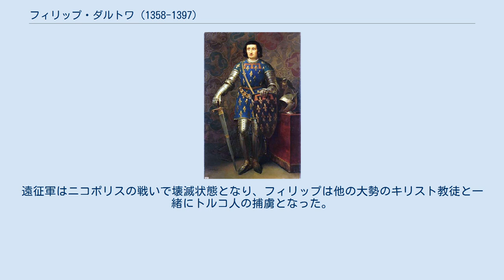フィリップ・ダルトワ (1358-1397)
フィリップ・ダルトワ（Philippe d'Artois, comte d’Eu, 1358年 - 1397年6月18日）は、百年戦争期のフランス王国軍総司令官（1392年 - 1397年）。
ウー伯（在位：1387年 - 1397年）。
ウー伯ジャン・ダルトワとその妻イザベル・ド・ムランの間の三男。
 1383年、イングランド軍に占拠された町ブルブールを奪取した。
その後、エルサレムへの巡礼に赴くが、その地でエジプトのスルタンの捕虜となる。
ブシコー元帥とヴェネツィア共和国政府の仲介により、釈放された。
1390年、チュニジアでブルボン公ルイ2世の指揮するマーディア十字軍に参加した。
 1392年1月28日にパリにおいて、ベリー公ジャンの娘でオーヴェルニュ公領の女子相続人であるマリーと結婚した。
シャルル6世王の従妹で資産家のマリーとの結婚はフィリップの宮廷における地位を高めた。
同年、オリヴィエ・ド・クリッソンの失脚に伴ってフランス大元帥に抜擢されたのも、義父と妻の影響力の大きさゆえであったとされている。
 1396年、ハンガリー王ジギスムント（のち神聖ローマ皇帝）およびヌヴェール伯ジャン・サン・プール（のちブルゴーニュ公）を指揮官とする対オスマン帝国の遠征軍に多くのハンガリー人、フランス人貴族と一緒に参加した。
遠征軍はニコポリスの戦いで壊滅状態となり、フィリップは他の大勢のキリスト教徒と一緒にトルコ人の捕虜となった。
 フィリップは身代金を払って釈放を待っている間に、ミハルッチュクの監獄で獄死した。
解放予定日の9日前のことであった。
妻のマリーは1400年、ブルボン公ジャン1世と再婚した。
 妻マリーとの間に4人の子女をもうけた。
 ウィキメディア・コモンズには、フィリップ・ダルトワ (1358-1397)に関するメディアがあります。